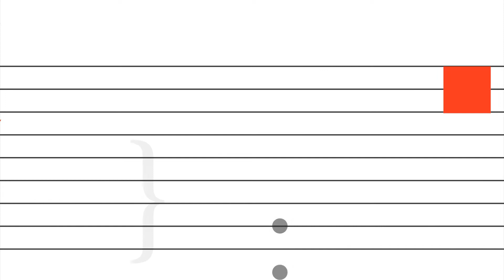FUGA mikrokozmosz 037: Parti Nagy Lajos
Parti Nagy Lajos: Séance (1996)